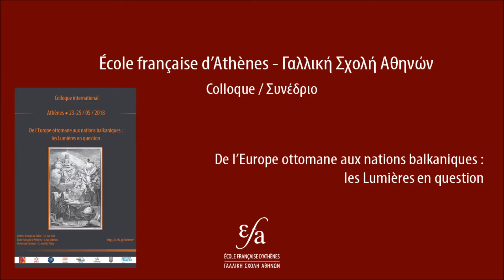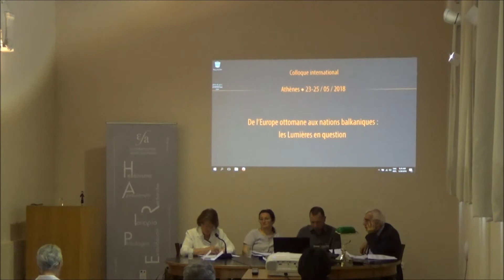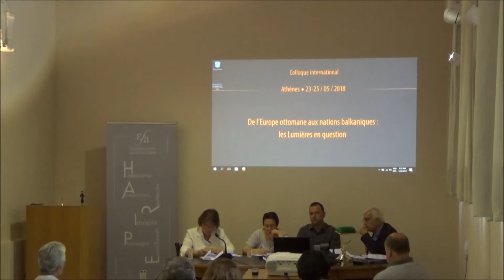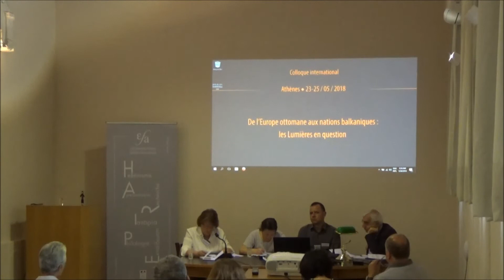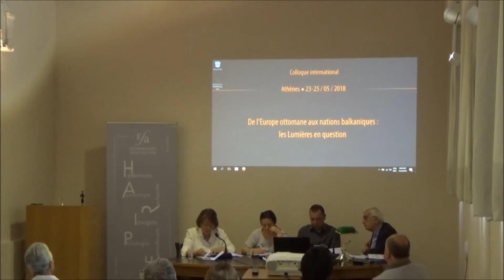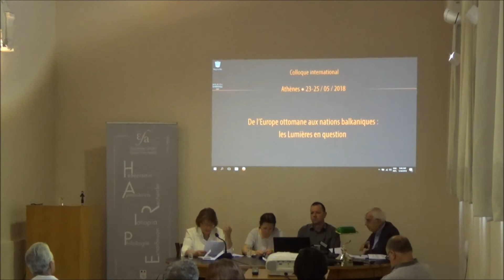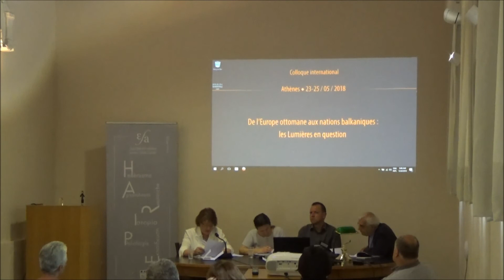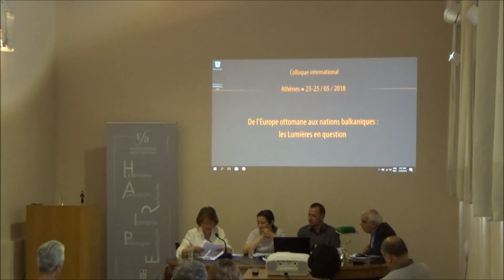24/05/2018- Colloque Les Lumières en question- H.O. Khadhar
Hédia Ouertani-KHADHAR

Patrie et liberté chez les réformateurs musulmans du XIXe siècle (Turquie, Égypte, Tunisie)